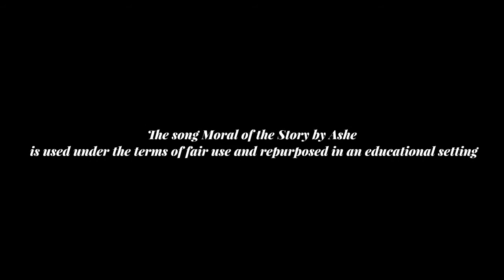Final Film - Flowers in a Beer Bottle